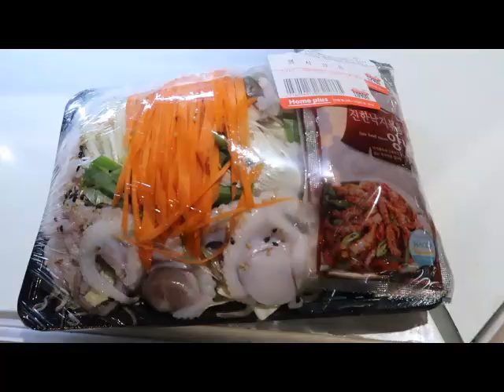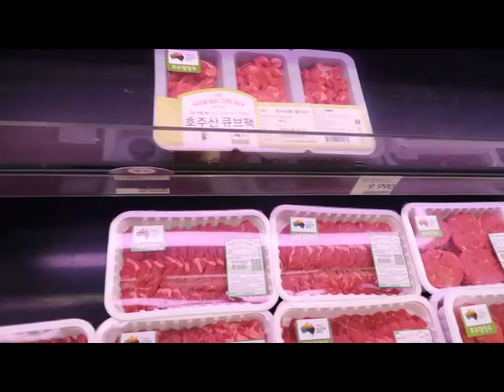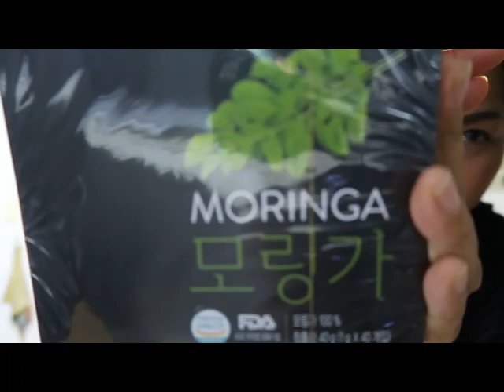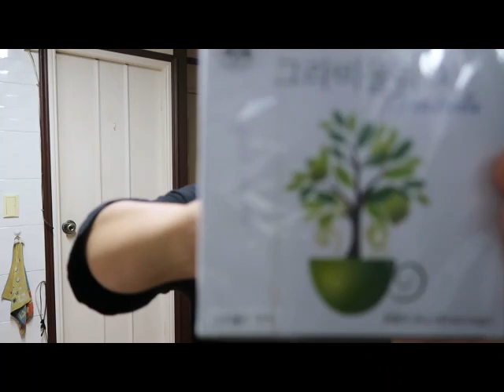GINATAANG ISDA/GROCERY HAUL/UNIQLO HAUL